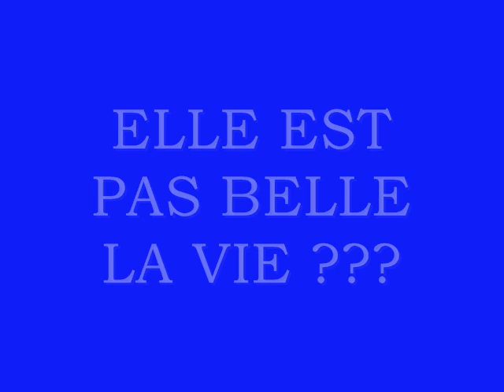Décembre 2010 Paradis